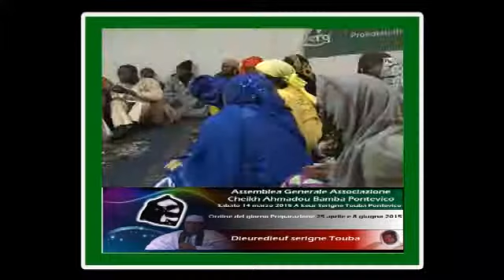annonce 14 dicembre 2015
acabpontevico